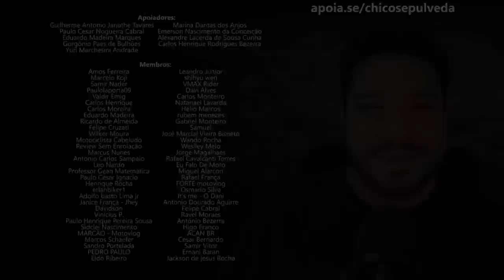A BOLHA do mercado de motos está estourando ou já estourou?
Compre moto onde quiser no Brasil - Caso o concessionário não aceite efetuar a venda, envie ao seu advogado estes links:
🔺Venda de veículo a consumidor residente fora de sua área demarcada:
🔺Diversas Jurisprudências sobre a “Lei Renato Ferrari” (Lei n. 6.729/79) do Tribunal de Justiça de São Paulo – TJSP:

Black Boots
Calçados com estilo, conforto e segurança